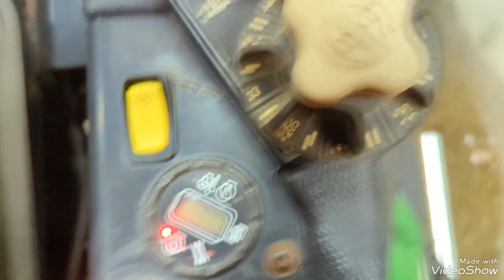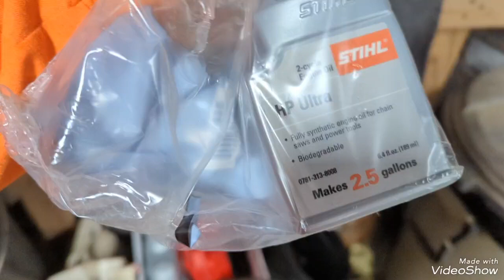2023 LAWNCARE SETUP 💪👍😎 - Ready to attack this season👊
Overview of my 2023 Primary Lawncare Setup. My main equipment used all year to manage my lawns.